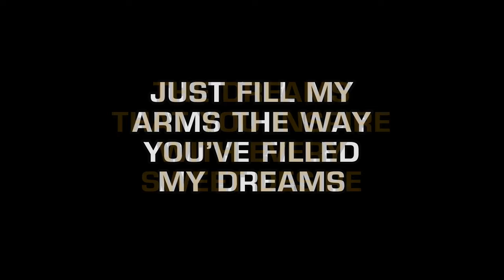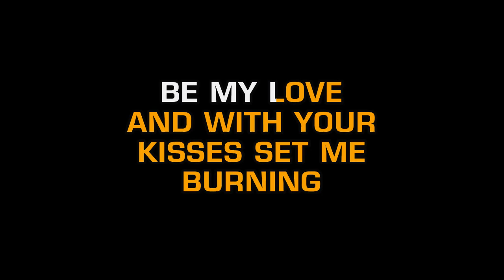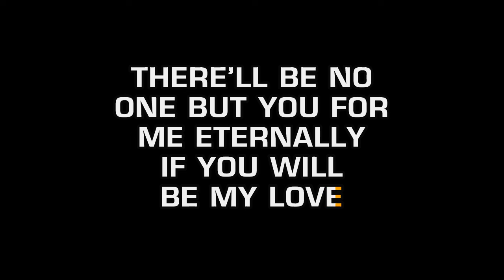Mario Lanza - Be My Love (Karaoke EZ Sing)